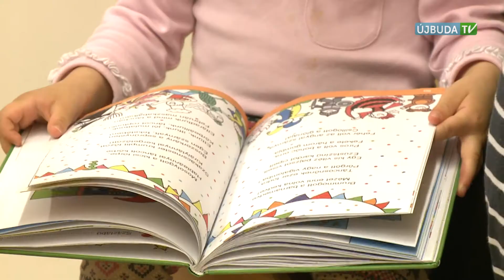ÚJBUDAI MOZAIK: Bölcsődék napja, 7. alkalommal Újbudán (2017.05.01.)